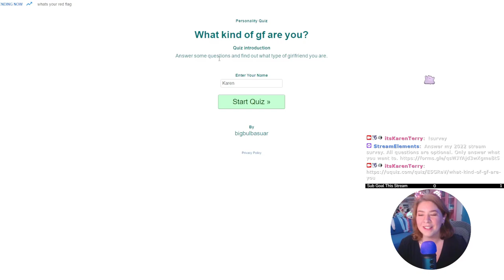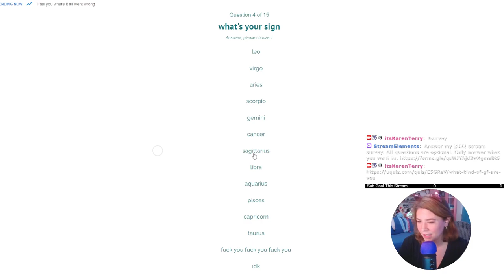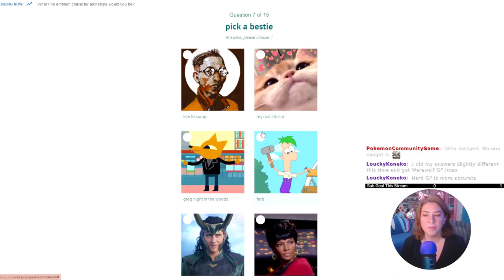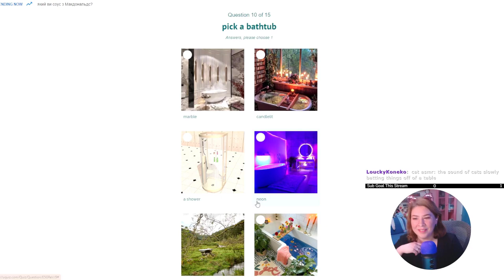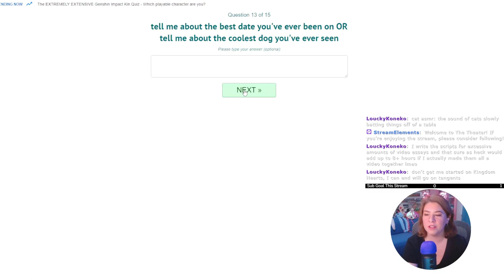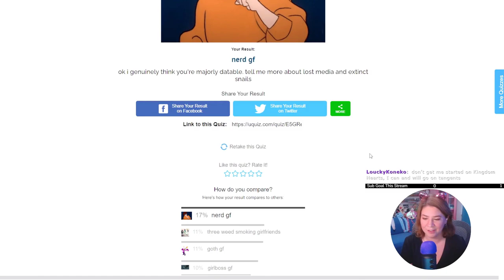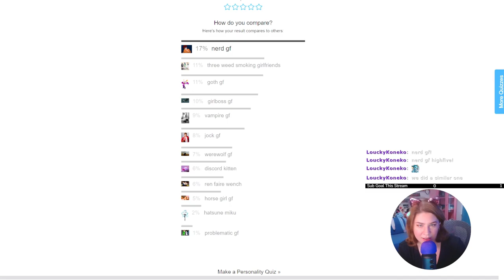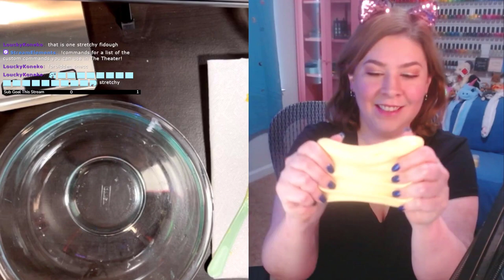Slime ASMR - Thank you for 300 followers on Twitch